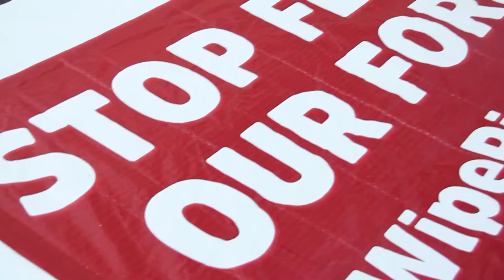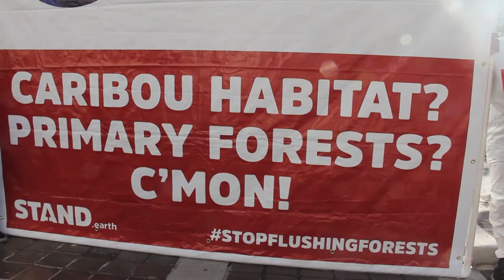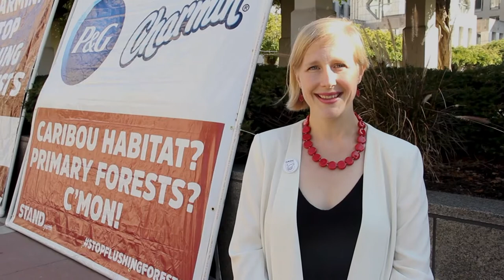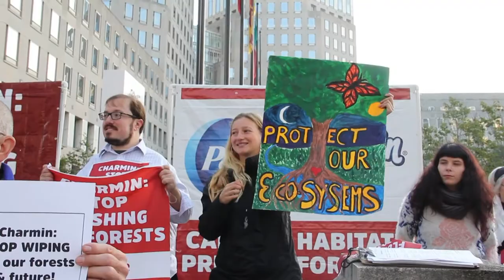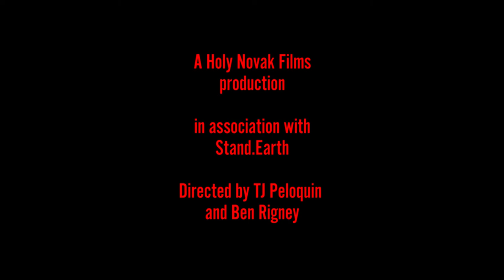In Defense of Mother Earth (2020) | Documentary Short Film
An account of Stand.Earth's presence during Procter and Gamble's annual general meeting in Cincinnati, Ohio on October 8th, 2019.

Stand.Earth representatives, appearing both inside of the meeting and on the streets outside, urge P&G to begin using recycled materials in their toilet paper and to stop sourcing from the sensitive Boreal forest of Canada.

A Holy Novak Films production
In association with Stand.Earth

Directed by TJ Peloquin and Ben Rigney